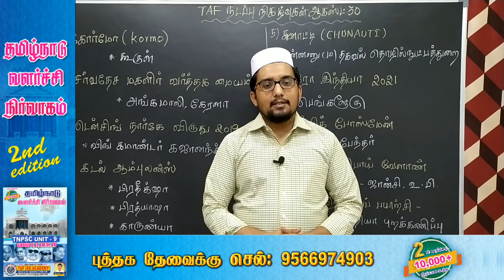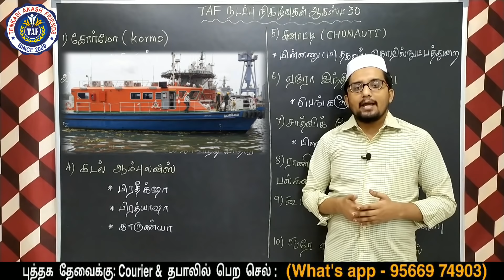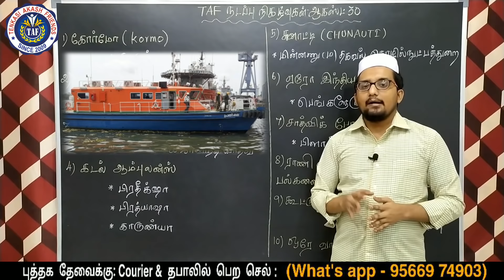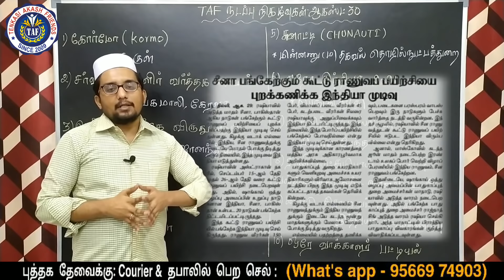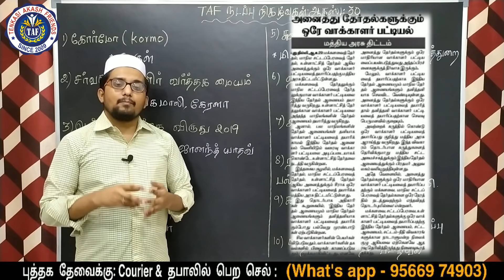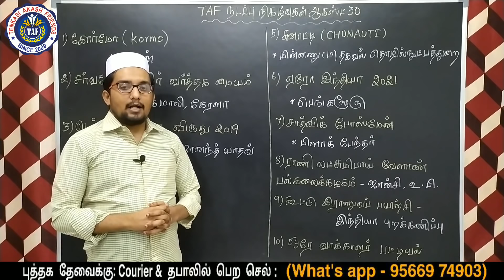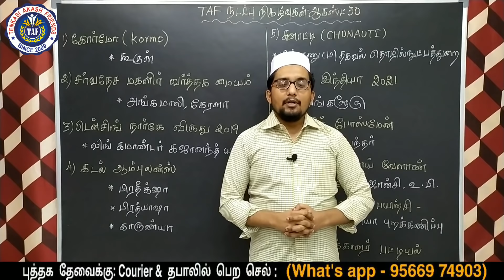TAF - DAILY CURRENT AFFAIRS | 30.08.2020 | AUGUST MONTH CURRENT AFFAIRS | TNPSC | TAF IAS ACADEMY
தினசரி நடப்பு நிகவுகள்  தேர்வுக்கு நமது Telegram ல் இணையுங்கள்

Telegram channel NAME : TAF IAS ACADEMY